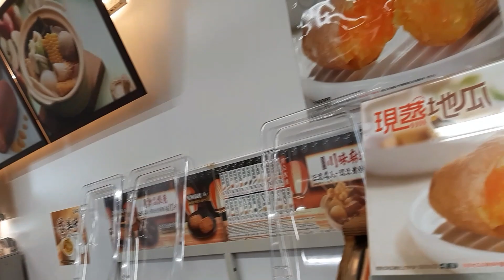Taiwan 10k Challenge Part 1 | Midnight Arrival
Hi everyone, it's me Robi and welcome to my very first VLOG. 😍😊 My friends know me as a budgetarian traveller coz we used to do DIY travels. From scoring seat sales, to discounted accomodation to diy and affordable tours. This time we took our adventures to the next level as we had our very first out of the country together to celebrate our yearly bday travel. 😍🤗

Let me bring you with us as we explore Taiwan for 3days and 3nights for only P10k budget. Yep yep yep!! Its possible to spend 10k All-in. 😉 (Note: this excludes pasalubong) Below are our detailed expenses for your reference.

Prebooked expenses
Taiwan Visa: Free until July 2020
Airbnb: P1500 for 3nights
Travel Tax: P1620
Klook Wifi: P85
Klook Easy Card: P138

Tour Expenses
Transportation and Activities: P1200
Food: 1260

Day 0: Midnight Arrival Oct 16
📍1255AM ETA at Taoyuan Airport
📍Passed immigration
📍Pick up travel essentials at Unite Traveller
📍Took Bus 1819 going to Taipei
📍Took a cab going to our Airbnb

Reminders:
✔ Klook Kiosk and Bus 1819 operates 24hrs
✔ Alternate options going to Taipei is via Airport MRT (160NTD-6AM to12AM) or Taxi/Uber which is more expensive.
✔ If you're on DIY itinerary, having easycard is a must. Not only it saves you from buying tickets, MRT fares and other attraction fee are also discounted. Reload in excess since you can also use it in 711 and other convenience stores.
✔ Make sure to exchange your currency either in Taoyuan or NAIA. Its very hard to exchange your Peso once your are already in Taipei. (Unless you bring USD)
✔ Download Taipei MRT map app and translator. These are very helpful for us on our everyday adventures.
✔ Book wifi and easycards in Klook as you can get discounts too.
✔ Book your accomodation within Taipei Metro or Ximending since this will help you save time and MRT fares. Most of the tourist attractions' start off point is in Taipei Metro.
✔ Food sharing. This will save you a lot. Foods in Taiwan comes in 1-2 servings.